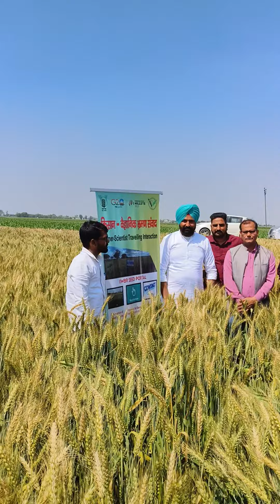Top Wheat variety DBW -332 Jarria Seed Farm